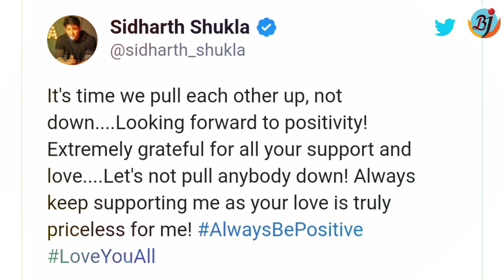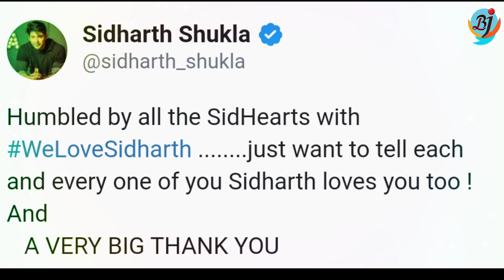Sidharth Shukla asks fans to not pull anyone down | Bigg Boss 13 Winner | BJN